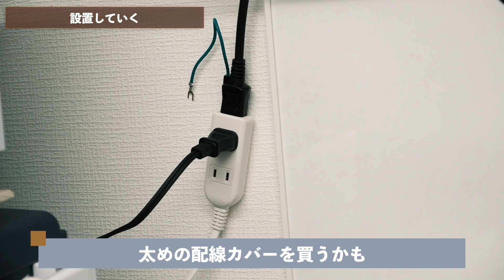【ラクアmini】２万円で買える超コンパクトな食洗機。『狭いキッチンでも食洗機が使いたい』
２万円で買える超コンパクトな食洗機『ラクアmini』を購入したので、「開封〜設置の様子」「使ってみた感想」を動画にまとめました◎

  〜　たかぼん / takabon　〜

◌ 1K8畳でひとり暮らし。
◌ ガジェット⋆インテリアが好きな20代男子。
◌ ホワイト×ナチュラルウッドの組み合わせが好き。

・ラクア （通常サイズ）←置けるならこっち。

・粘着式ケーブルクリップ

‹　目次　›
00:00　オープニング
01:09　開封
01:49　購入理由
04:39　設置していく
08:02　中はどうなってるの？
09:38　実際に使ってみる
13:56　汚れは落ちたのか？
15:24　気になったところ
15:50　まとめ
16:24　質問があればコメントください◎
16:50　詳細は概要欄のリンクから
17:14　エンディング

　▽撮影機材

・FUJIFILM　X-S10
・XF18-55mmF2.8-4 R OIS
・SONY　ZV-1
・RODE  Wireless GO
・RODE  Lavalier GO
・Velbon ドリーポッド DP-83S
・Velbon マルチアングルユニット
・Ulanzi MT-08 ミニ三脚